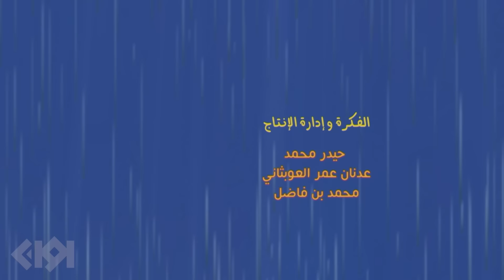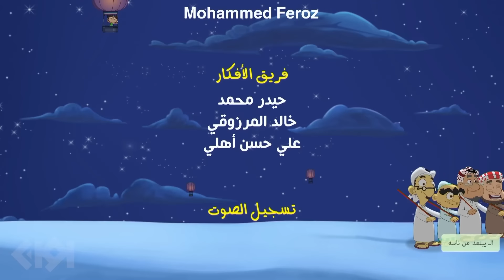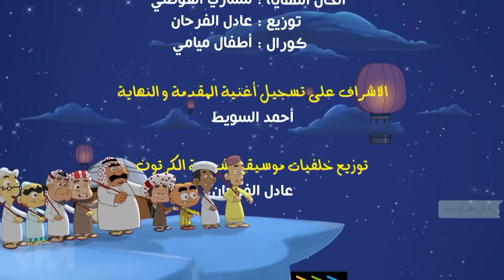شعبية الكرتون الموسم 17 | الحلقة 09 | رمضان 2023 | المزرعة